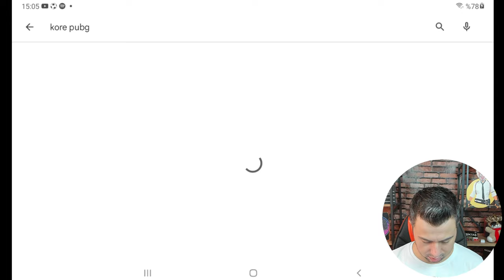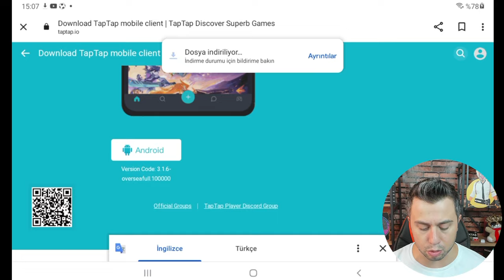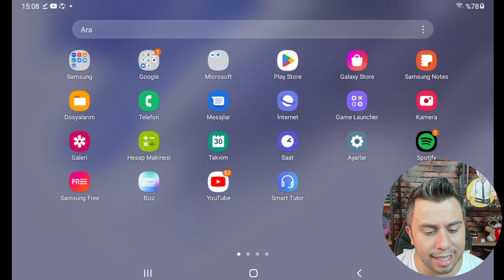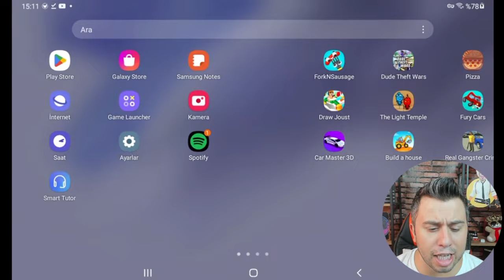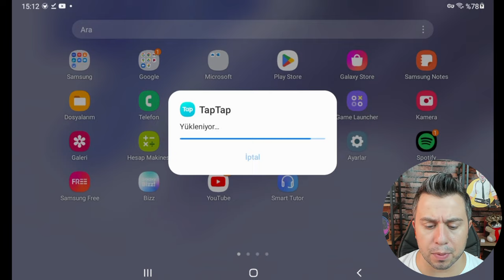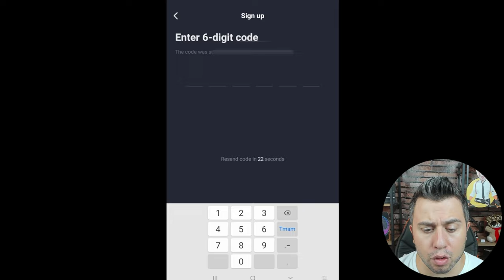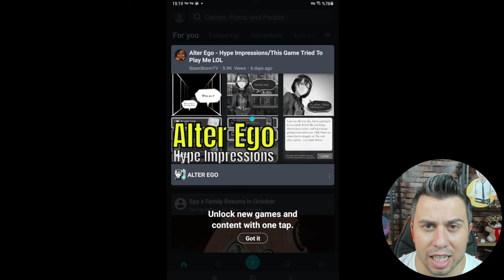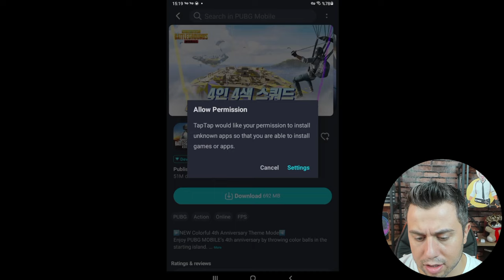PUBG MOBİLE KORE NASIL İNDİRİLİR - KORE PUBG NASIL İNDİRİLİR - KORE PUBG İNDİR 2022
Arkadaşlar bu videoda pubg mobile kore nasıl indirilir, bununla alakalı olarak detaylı anlatım gerçekleştirdik, kore pubg nasıl indirilir çok fazla soru geldi, bu video ile birlikte kore pubg indirme işlemini ve oyun içi ayarlarını yaptık.